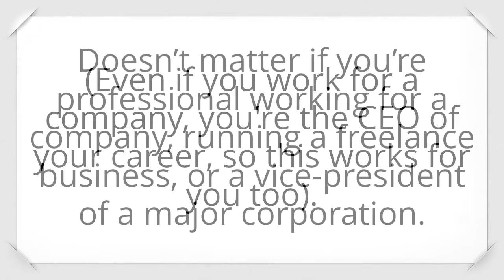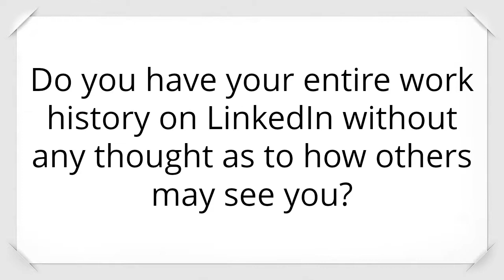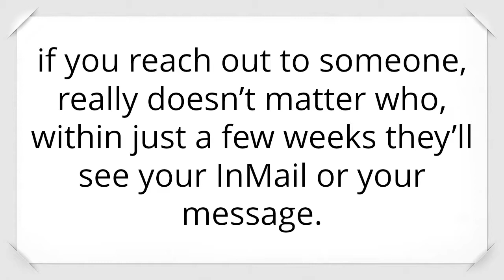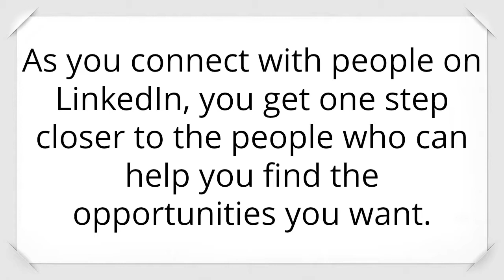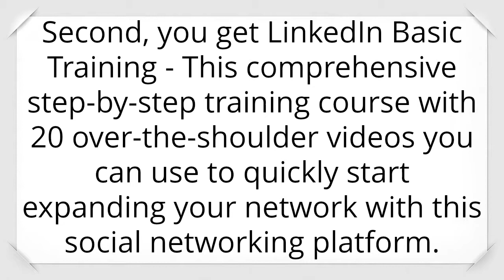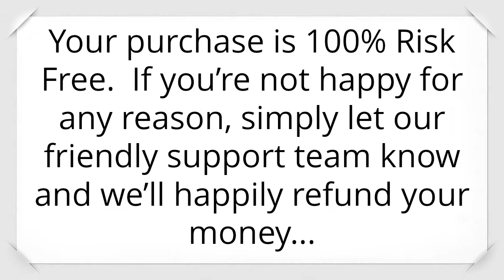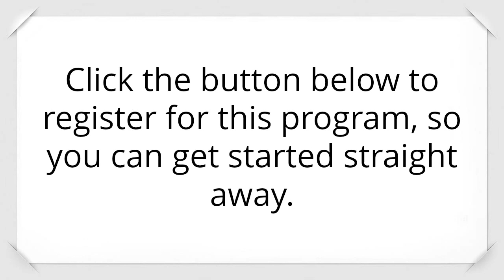LinkedIn Success Program for Procurement Professionals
Hello, my name is Randy Mauldin.

If you’re not savvy about LinkedIn, you’re really missing out.

Not only is LinkedIn THE largest social media site for working professionals, but it’s also one of the largest social media sites…period.

When you take advantage of this offer, you're going get everything you need to make LinkedIn work for you and your business (Even if you work for a company, you're the CEO of your career, so this works for you too).

Doesn’t matter what you sell, either.

Doesn’t matter if you’re professional working for a company, running a freelance business, or a vice-president of a major corporation. LinkedIn means opportunities and opportunities means more money for you and your family.

Follow my advice in this program, and you’ll get a lot more of each.

If you would need better results from LinkedIn, please take a look at the information below.

Randy

Are you still failing to get opportunities from LinkedIn?
LinkedIn started in 2002 as a repository for online resumés, but today, the platform has grown and changed into the place, par excellence, to prospect for new opportunities. Here’s what is exciting. If you know how to leverage LinkedIn, you can create a fantastic amount of opportunities. Done right, LinkedIn might be the only prospecting resource you’ll ever need. How well are you using LinkedIn?

Do you feel you're wasting time on LinkedIn?
Do you struggle with the idea of marketing yourself?
Do you fail to connect with the right people to easily find opportunities?
Do you know who should be in your sphere of influence?
Do you struggle to build long-term profitable business connections?
Do you have your entire work history on LinkedIn without any thought as to how others may see you?
Would you be interested in a long-term strategy to capture, captivate and convert your audience into raving fans?
Let Me Help You Get LinkedIn Right!
This is your Ultimate Chance to take your career to the next level with the best use of LinkedIn. Of the 476 million LinkedIn users, 40% of LinkedIn users log in daily. 40% of 476 million is 190 million. That means that 190 million people, worldwide, log into LinkedIn daily. Here’s what that means…if you reach out to someone, really doesn’t matter who, within just a few weeks they’ll see your InMail or your message. And, there’s a strong likelihood they’ll want to build a relationship with you online—a relationship that might potentially lead to an opportunity or more. So, you need to get LinkedIn Right and I'm here to help.

Step 1 - LinkedIn Profile Summary
All parts of your LinkedIn profile are important. None is as important as the summary. Your profile summary can contain a maximum of 2,000 characters. That’s about three hundred words. Without sitting there and counting the actual words, you want to use as much of this as is allotted to you. This is your chance to tell your viewer about yourself, why they need to connect with you, and why they need to do business with you.

Step 2 - Understand How Linked In Works
LinkedIn is all about connections. The platform works based on the concept of six degrees of separation that means all of us on Planet Earth are six or fewer connections apart. As you connect with people on LinkedIn, you get one step closer to the people who can help you find the opportunities you want. So, building your network with the right people helps you get opportunities and quickly connect with people outside of your direct connections when you want to expand your influence.

Step 3 - Focus Your Activity on LinkedIn
Building connections the right way without wasting a lot of time requires a strategy and focus. You want clarity about your objectives on LinkedIn, then develop a simple process for accomplishing your goals. So, you need to understand technical things you must do to execute the specific steps required to grow your connections and expand opportunities.

All Of This is Included Today...
This program is a comprehensive step-by-step approach that starts from the absolute beginning, showing you exactly how to present yourself on LinkedIn to get maximum exposure and traffic for your business.  No stone gets left unturned as you get access to all the strategies and techniques on how to become successful through LinkedIn.

"I look forward to helping you get started (or restarted) making LinkedIn a useful tool to expand your network and create more opportunities for you."

Dr. Randall Mauldin, USMC (ret), CPSM, PMP